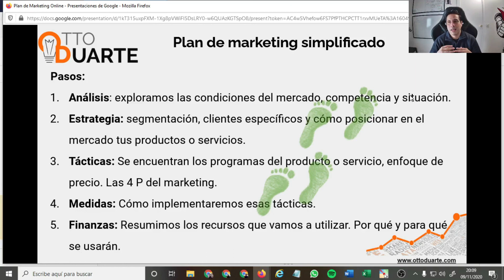🛠 ¿Cuáles son las Partes de un Plan de Marketing ?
El plandemarketing es una herramienta que nos permite valorar los escenarios actuales de tu negocio y generar ideas organizadas para una aplicación sinérgica.

En este vídeo analizaremos sus partes.
Espero que esto te ayude, te dejo en enlace al curso completo de plan de marketing:

🔥 Te invito a nuestra comunidad de Marketing y Negocios digitales MARKETING Z